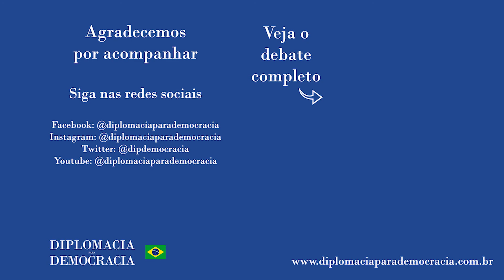"Dilma perde espaço e elabora como estratégia a mídia internacional"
Trecho da fala de Grazielle Albuquerque no debate "A mudança na imagem do Brasil no exterior: impactos políticos e econômicos | Programa Renascença" realizado em 7 de maio de 2021, e que pode ser visto na íntegra